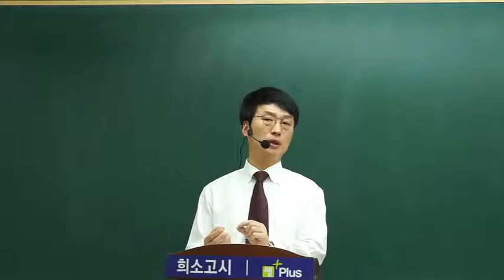교육학 권구현 인터뷰_2